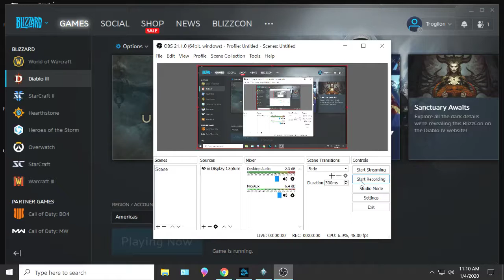226 Keystones, Bovine Bardiche; Diablo 3, S19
Nephalem Rifts and Not The Cow Level.
Working towards leveling up my Legendary Gems, in preparation for Augmenting my items with Caldesann's Despair. Also, getting my best Ancient Legendary build with the Legacy of Dreams legendary gem. Finally, hoping to get a Primal Ancient Legendary main weapon.
Solo (mostly).